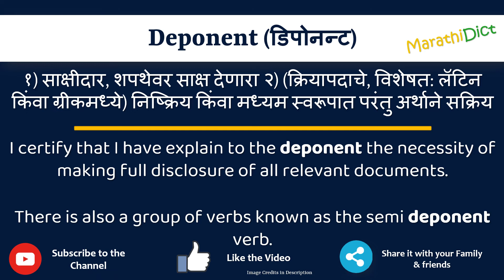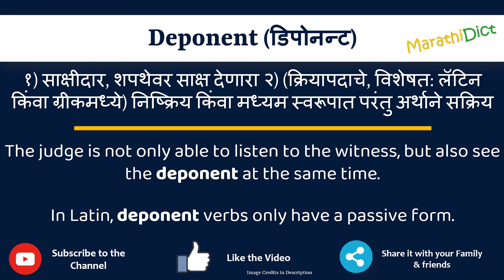Deponent Meaning in Marathi | Deponent म्हणजे काय | Deponent in Marathi Dictionary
या व्हिडिओमध्ये तुम्हाला मराठीत Deponent चा अर्थ समजेल आणि Deponent चा उच्चारही शिकाल. याचा अर्थ तुम्ही Deponent चा अर्थ जाणून घ्याल तसेच Deponent कसे उच्चारता येईल, Deponent म्हणण्याचा योग्य मार्ग कोणता आहे.

तर Deponent शब्द फक्त एका मिनिटात शिका.

उदाहरणांसह Deponent समजून घेऊ.